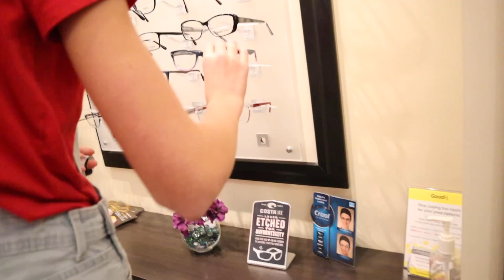Kids Go to the Eye Doctor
The kids went to the eye doctor for a check up, they were a little nervous, but it turned out just fine in the end. This was funny watching them go for their check ups and Veronica shopped for glasses. This will help if your child needs to go to the eye doctor.

We post a video daily: Weekdays at 3:00 pm and Weekends at 7: 00 am

Products we love:

Britax B-Ready Stroller

Britax B-Ready Rumble Seat

Joby GorillaPod

episode  244